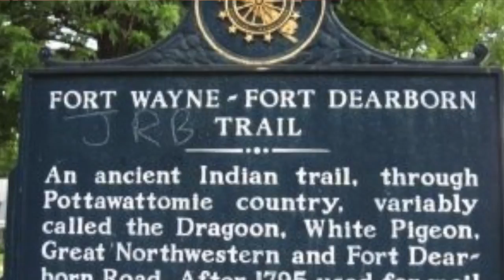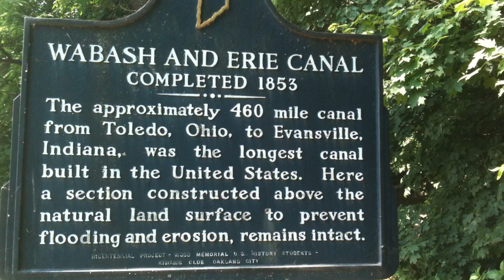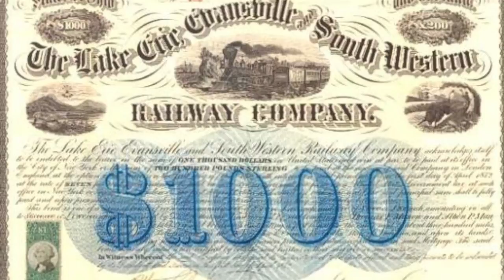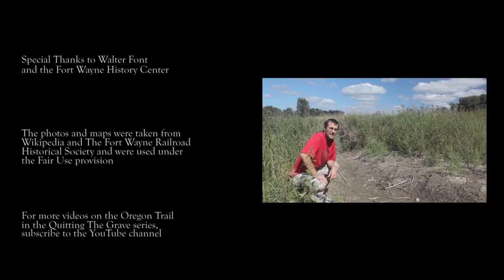The Wabash-Erie Canal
Part of the Quitting The Grave series of documentaries on American frontier history.

Special Thanks to Walter Font and the Fort Wayne History Center. Please visit their website here: fwhistorycenter.com/

Shot and Edited by Decater Orlando Collins

For more information about Quitting The Grave, the suspense novel that takes place on the Oregon Trail, please visit the Facebook